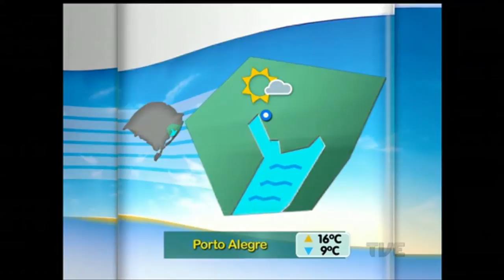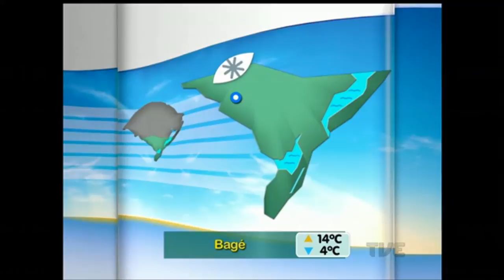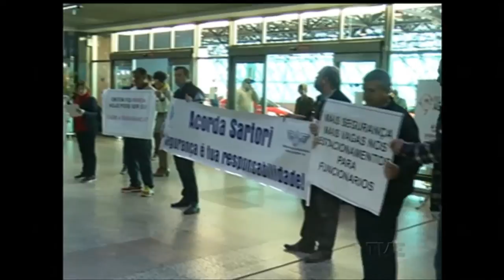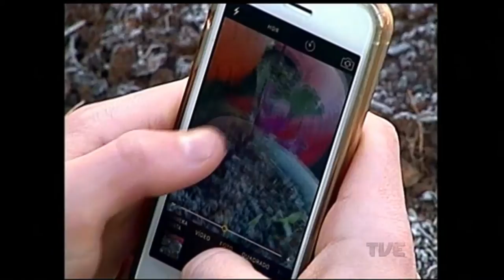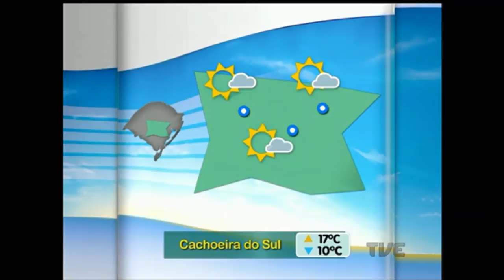Segunda Edição | TVE - 16/6/2016